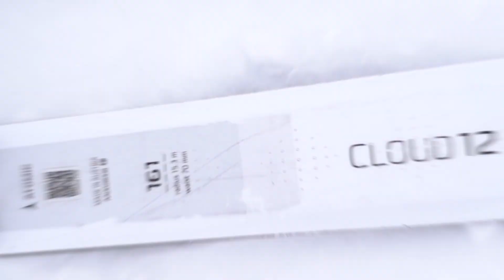SKITEST: Damen Ski | ATOMIC Cloud - K2 Anthem - HEAD SuperJoy - VÖLKL Flair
In diesem Skitest dürfen wir dir die besten Damen-Ski der Saison 2019/20 vorstellen und zeigen, für welches Fahrkönnen oder welche Vorlieben sich welches Ski-Modell besser eignet.

► Hast du Anregungen? Schreib’ gern einen Kommentar! 📫

Ein Damenski ist genau dann der richtige Ski für dich, wenn du ein Skimodell suchst, dass auf den weiblichen Körper, die Anatomie und Bewegungsabläufe zugeschnitten ist. Hierbei geht es insbesondere um den Körperschwerpunkt und die Drehfreudigkeit. Die Damen Ski sind zudem in Gewicht etwas leichter als die Herren Ski und lassen sich dadurch zügiger bewegen. Ein nicht zu vernachlässigendes Kriterium ist auch das Design: Während Herren Ski häufig durch neonfarbene und technische Beschriftungen geprägt sind, ist das Design der Damen Ski angenehm an Wünsche der weiblichen Skifahrerinnen angepasst.

Im Skitest zeigt sich der Völkl Flair SC Carbon als agiler Kurzschwung-Ski, mit dem du die kurzen Radien auf der Piste super fahren kannst. Der Atomic Cloud 12 ist sportlich und nimmt dich dabei gern auch mal mit ins hohe Tempo, wenn du das möchtest. Der HEAD Super Joy besticht als sehr drehfreudig und leicht und ist damit insbesondere gut für dich geeignet, wenn du es dir leichter machen möchtest. Mit dem sportlichen K2 Anthem 72 Ti kannst du verschiedene Facetten am Berg abdecken: Er fährt sowohl an Ostern, als auch Weihnachten sehr gut und ist breitbandig am Berg aufgestellt.

Welchen dieser vier Damen Ski würdest du dir kaufen? Wir freuen uns, dir mit diesem Test bei deiner Kaufentscheidung zu helfen.

Hast du schon folgende Skitests gesehen?

So kannst du uns erreichen:

► Vor Ort:
SPORTSWORLD Lingen
Am Darmer Bahndamm 1
D-49808 Lingen/Ems